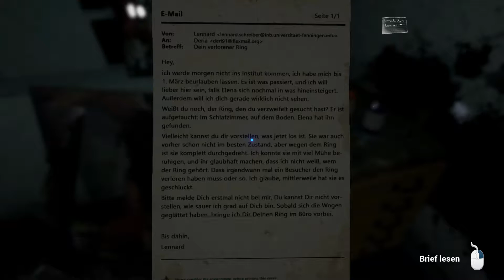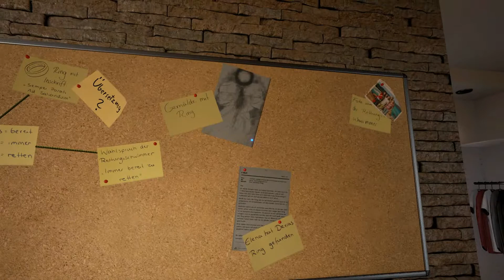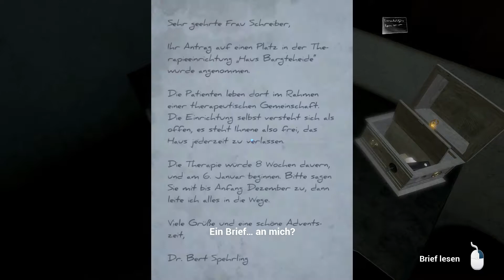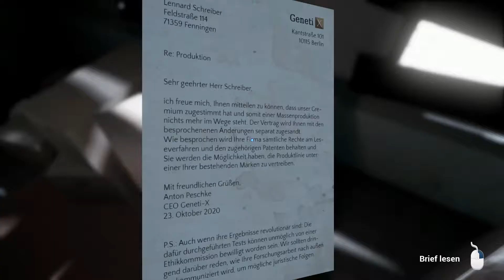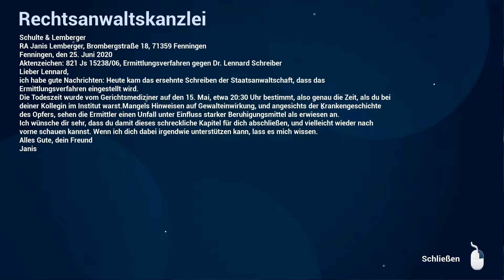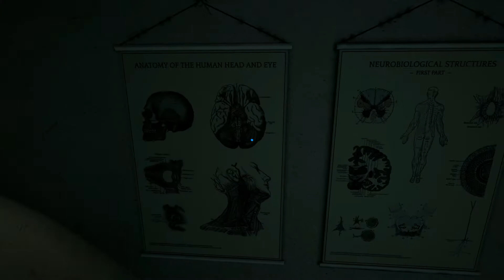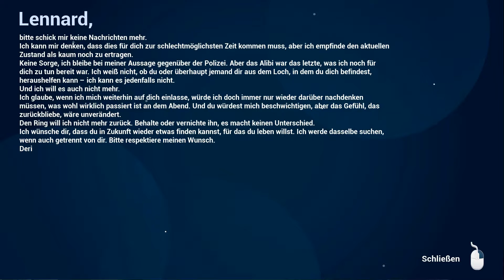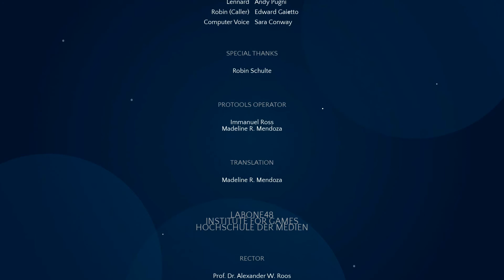Elena #2 Es ist nicht unsere Realität[Ende]